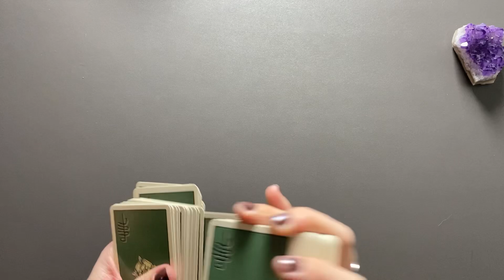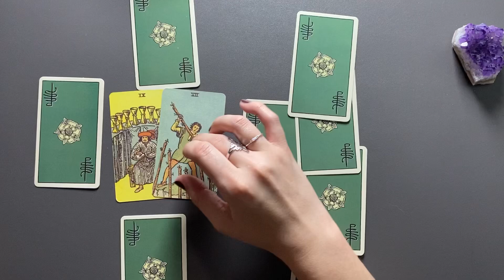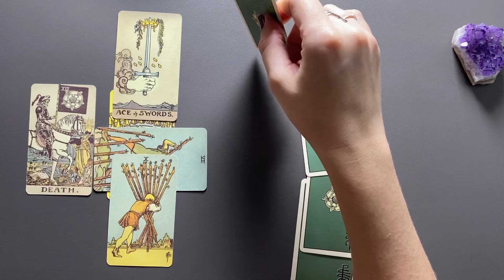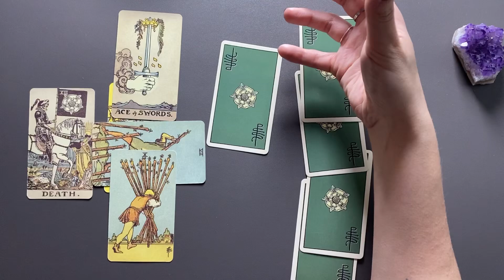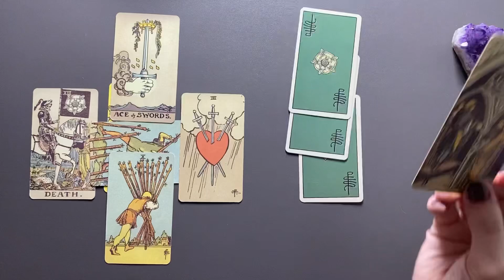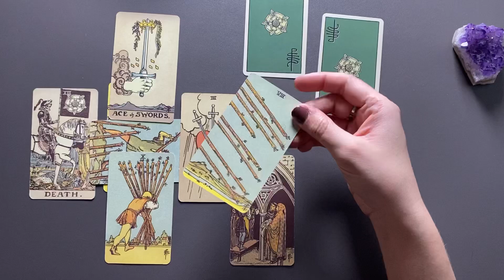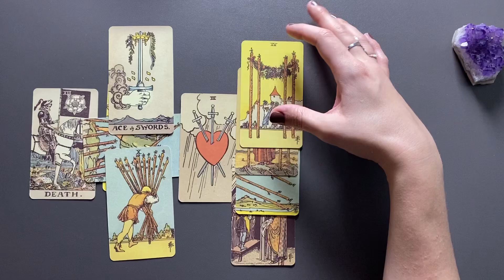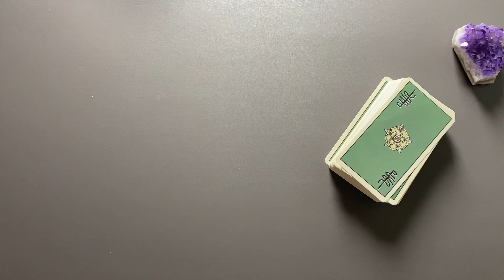SKORPION ♏️ Mai 2023 (Das keltische Kreuz)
Tarot Kartenlegung für das Sternzeichen SKORPION für den Monat Mai 2023

Kartendeck Smith-Waite Tarot Deck Borderless Edition

**Eigenwerbung